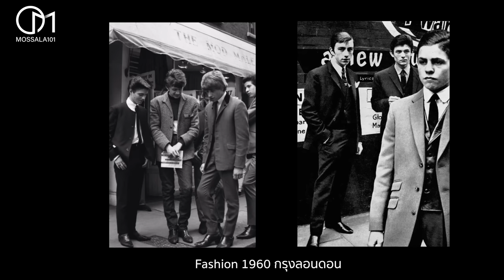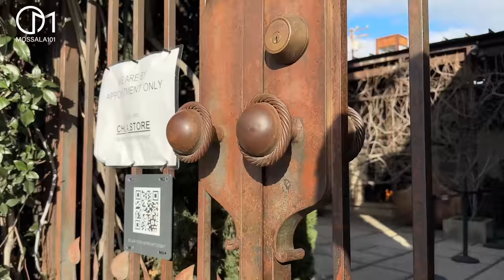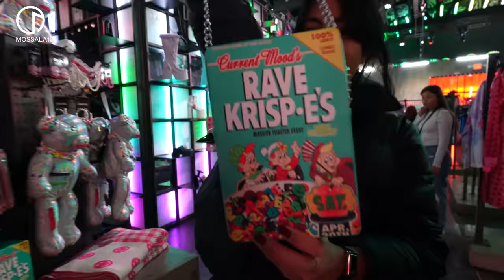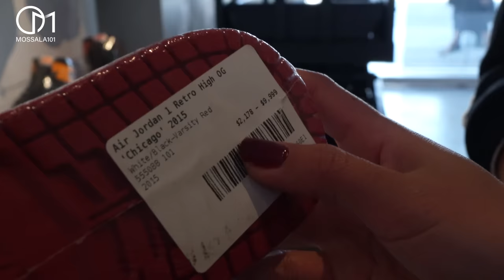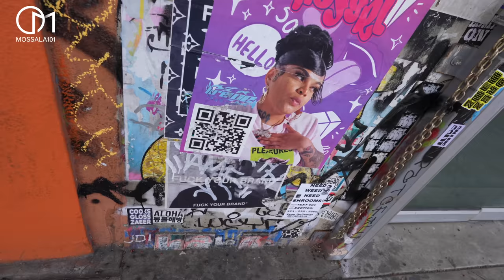ร้านฮิตของวัยรุ่นอเมริกัน สายStreet ปี 2023 ใส่อะไร? มอสลา | Streetwear Shopping in LA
พารู้จักร้านดังเสื้อผ้าสาย Street สุดฮิตกว่า 10 ร้าน ในย่านดัง ส่องแฟชั่นวัยรุ่นใน Los Angeles  ปี2023

🧡สมัครเป็นสมาชิกแฟนพันธุ์แท้ช่องMossala101